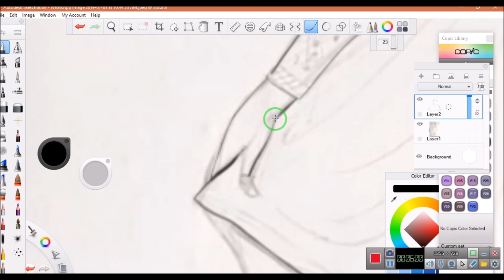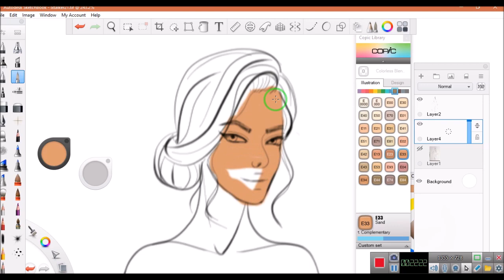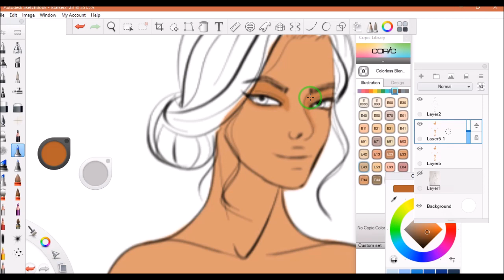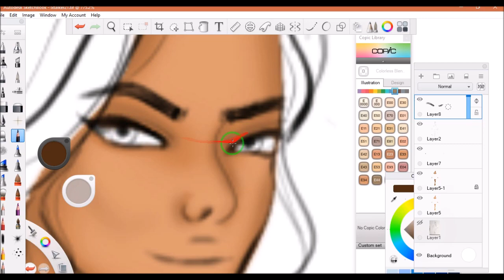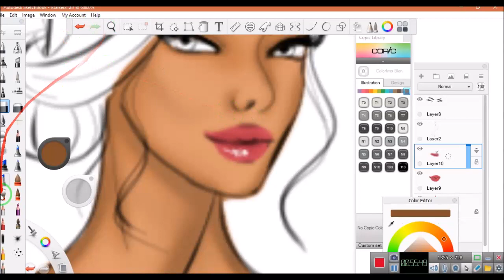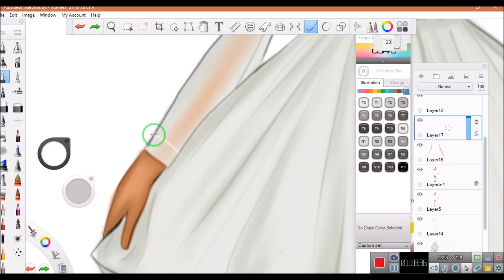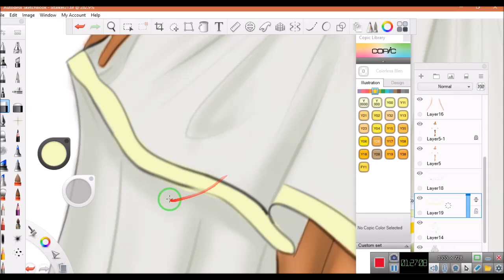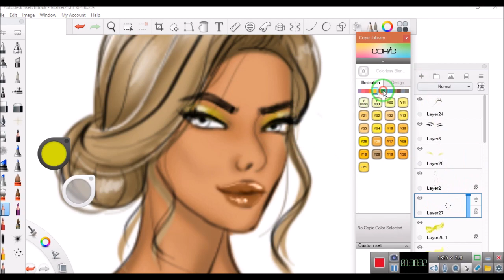Fashion Illustration: Drawing a Wedding Dress (speed Drawing)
in this video, I colored a wedding dress (high-low) using an Autodesk Sketchbook.

Design By ➜